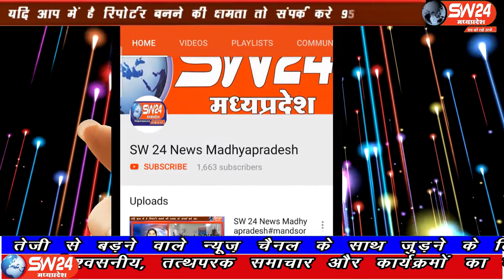SW 24 News Madhyapradesh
बड़वानी जिले में 6 महीने बाद आज बसों का संचालन शुरू किया गया बस ऑपरेटरों ने बताया की यातायात पूरी तरह ठप्प है लोग निकलना पसन्द नही कर रहे है बड़वानी से अतुल कुमावत की रिर्पोट